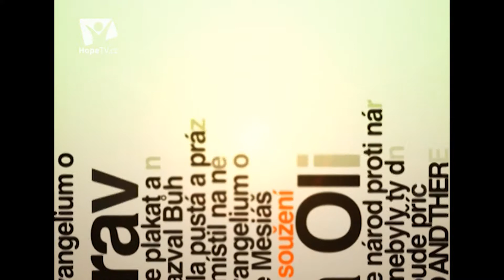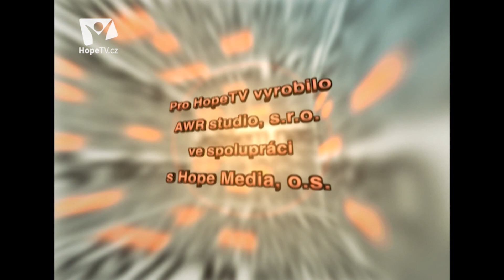Bohoslužba Praha Smíchov: Josef Cepl - Setníkova víra